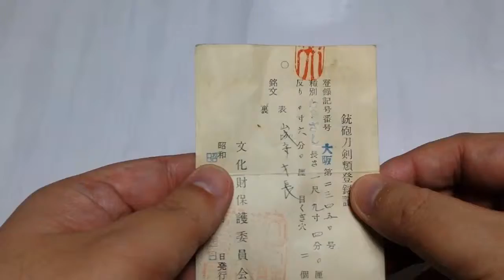Japanese Samurai Sword yamashiro toshinaga 85cm katana Nihonto blade antique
↓We sell, but please look!
#521 400 years ago Japanese Samurai Sword yamashiro toshinaga 85cm katana Nihonto blade antique